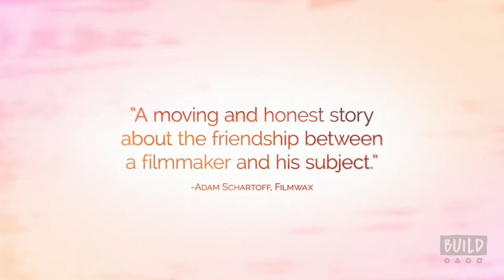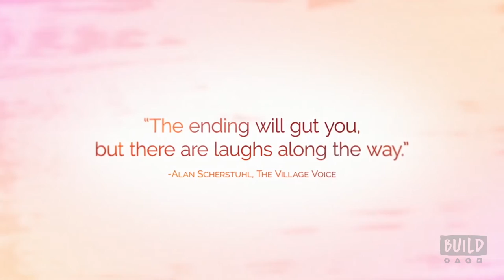Justin Schein And David Mehlman Discuss Their Documentary, "Left On Purpose"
Join director Justin Schein when he visits to discuss his award winning documentary, “Left on Purpose.” The film follows the life of anti war activist, Mayer Vishner, at a turning point in his life when he declares that his time has passed and that his last political act will be to commit suicide. We’ll ask Schein about the intensity of the subject matter and how he went about using uncomfortable footage in his documentary. Interview at 692 Broadway in NYC for BUILD Series.